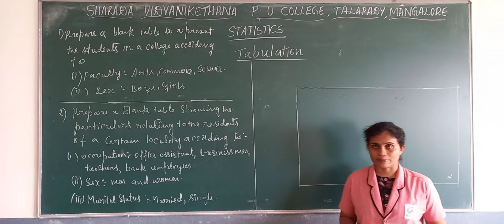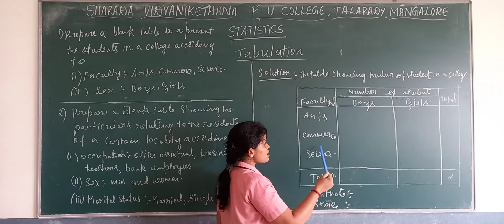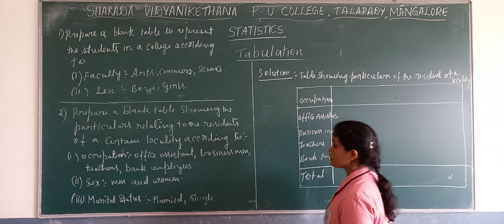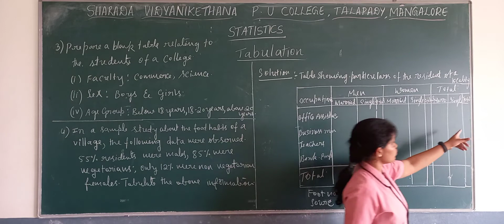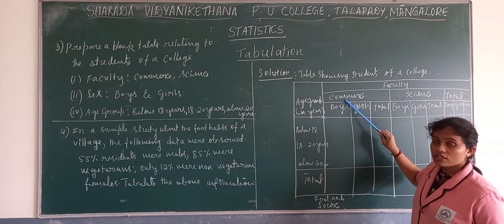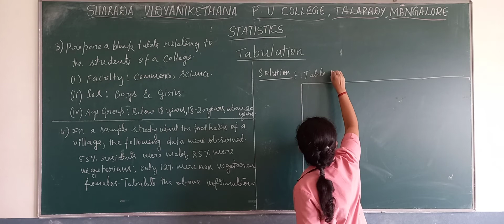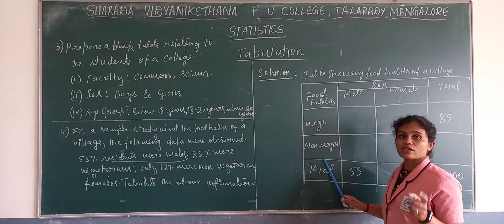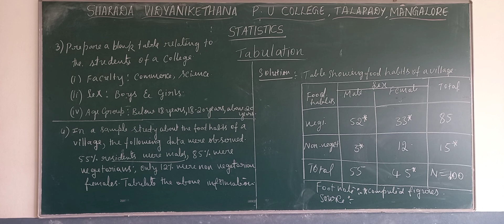Chapter 3 Classification and Tabulation part 12 Ms Durgashri Rai